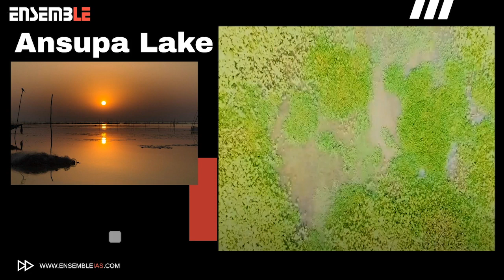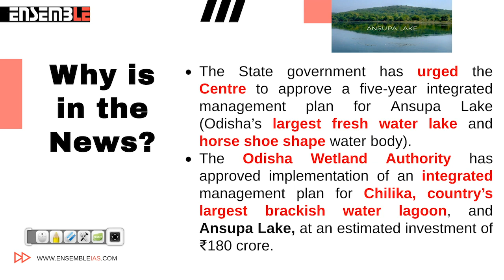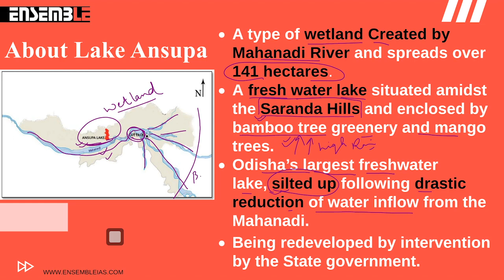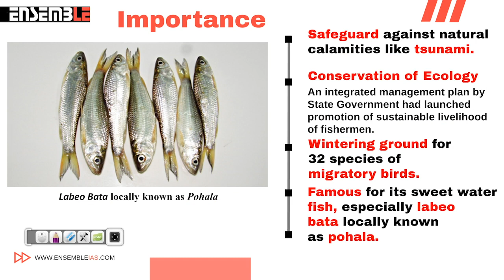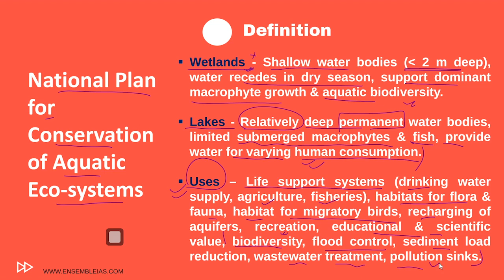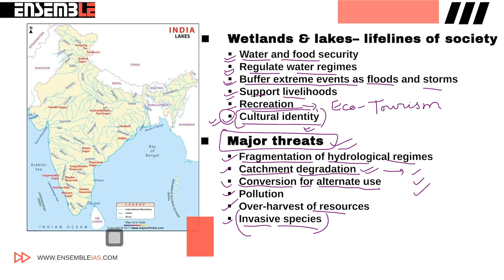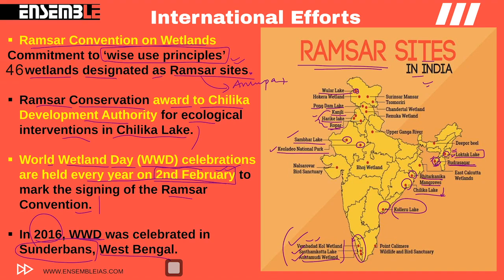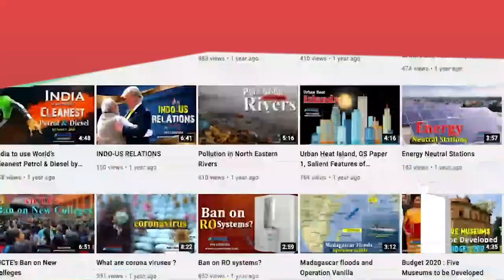PRELIMS 2021| LOCATIONS/PLACES IN NEWS | ANSUPA LAKE | GEOGRAPHY THROUGH MAPS | ENSEMBLE IAS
PRELIMS 2021 | V. Important Question Series  PT-2021 | ANSUPA LAKE | Ensemble IAS by Smita Pandey
Series of Most important questions (Locations in News) that can be asked in the upcoming UPSC PT-2021.
The Series tries to answer questions on Current Locations by answering the most important questions that can be possibly be asked from a given location. The series is ideal for all candidates who are looking for a revision of their preparation by filling their gaps in information and understanding.
Thus the entire series answers basic questions like
Why the place was in the news?
What are the other facets on which questions can be asked?
What minute aspects the candidate has to consider to perfect their preparation?

The ANSUPA LAKE is crucial, as it was in news in the past year and there can be a variety of questions that can be asked from this topic.